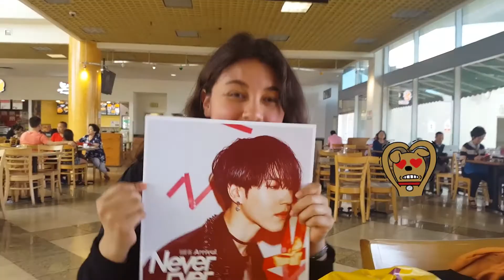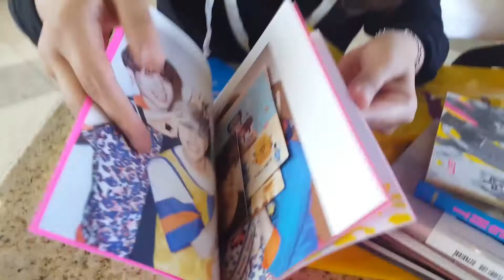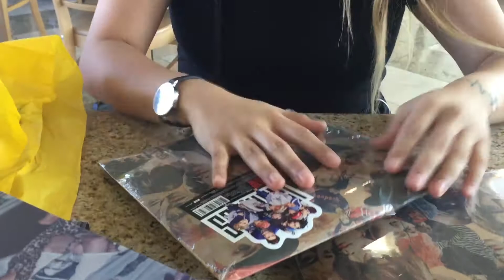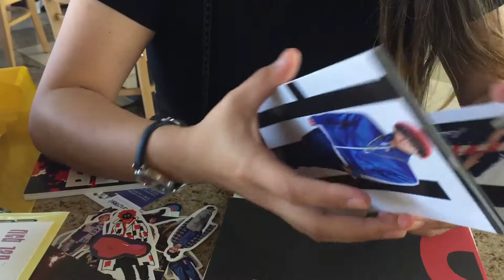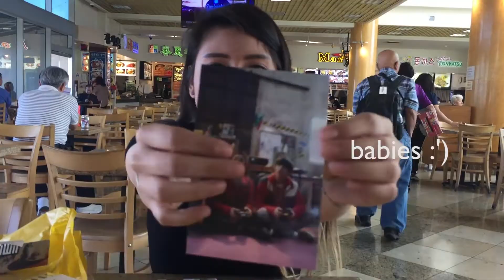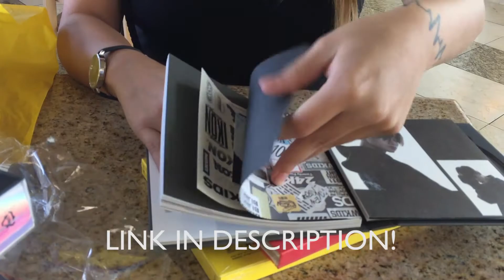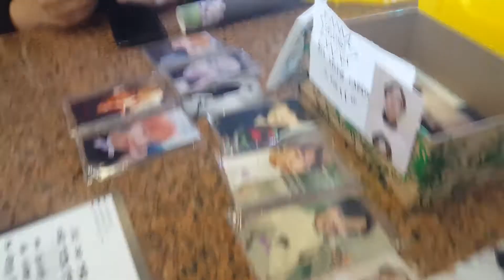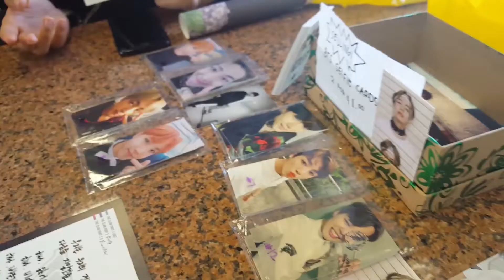CHOICE MUSIC LA KPOP PHOTOCARD TRADING DAY + UNBOXING!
Hi friends!
I bring you this vlog style unboxing video! I didn't make it an "Adventure" video because most of it was unboxing than vlogging. But I hope you enjoy watching my friend and I act like weenies. I bought a lot of stuff so I hope you enjoy seeing everything I got. Let me know what else you'd like to see down below! :)